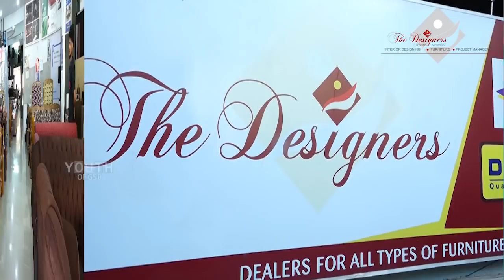How to Prepare Hibiscus Juice and Churumuri Usli | AMGELE VASARI | Cooking Show in Konkani